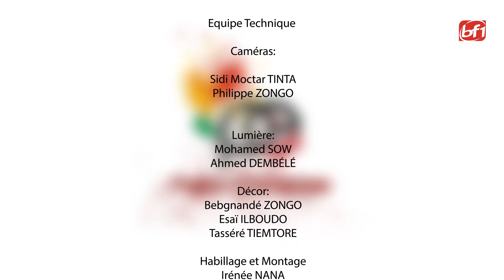Pépites saison 04 avec la Gendarmerie Nationale du Burkina Formation sur la Citoyenneté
Pépites d’entreprises saison 4  48 heures d'immersion avec la gendarmerie des jeunes apprennent des leçon de citoyenneté